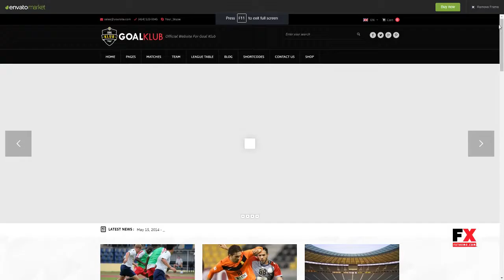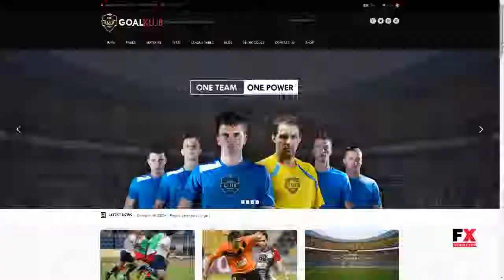Goal Club Sports and Events WordPress Theme Deforrest Donovan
Compatible With Facebook, WPML, WooCommerce 2.2.x, Bootstrap 3.x

 Software Version WordPress 4.4.1, WordPress 4.4, WordPress 4.3.1, WordPress 4.3, WordPress 4.2, WordPress 4.1, WordPress 4.0, WordPress 3.9

 Columns 2

 Layout Responsive

 Tags charity, club, cricket, events, fitness, football, hockey, magazine, nonprofit, responsive, rugby, soccer, sport, sports, tennis